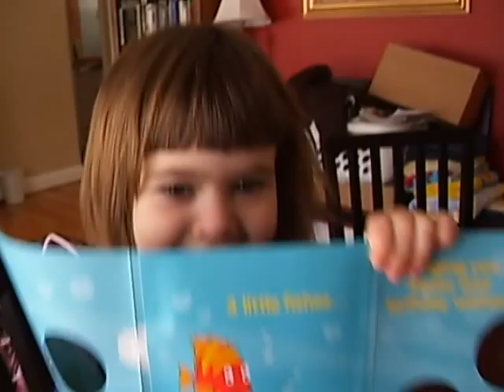Sarah and a Happy Birthday Musical Card